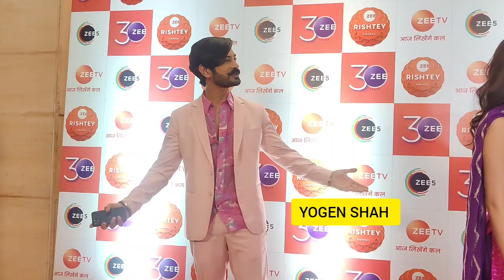Bhagyalakshmi Star Cast Together At Zee Rishtey Awards- Nomination party 2022 Mumbai